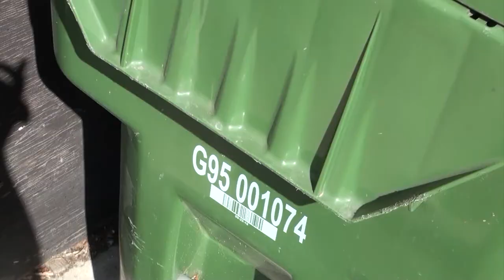We are making ART! - Claudi Piripippi - Italy - CLASH 2022 Lacuna Festivals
A series of three videos depicting attempts to cut the patriarchal umbilical cord off.